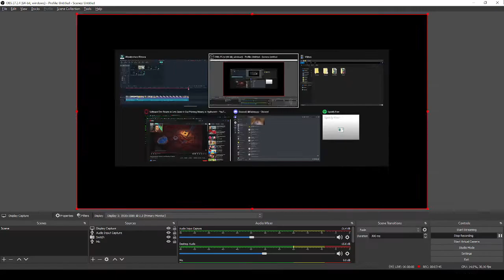We're toast... - Splatoon 2 Ep. 3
Now I'm hungry! Dang it.